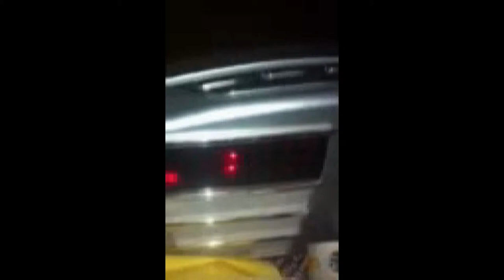Sandy Style a Hurricane Dance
Taped with an iphone when Hurricane Sandy was starting to hit Long Island.